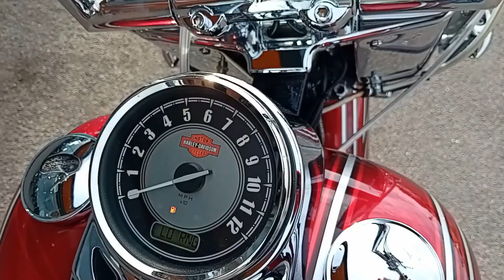Harley Davidson Custom FLSTN Deluxe (Custom Red/Silver paintwork) Walk around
Bridgwater
Riders House
Wylds Road
Bridgwater
TA6 4DH

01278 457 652